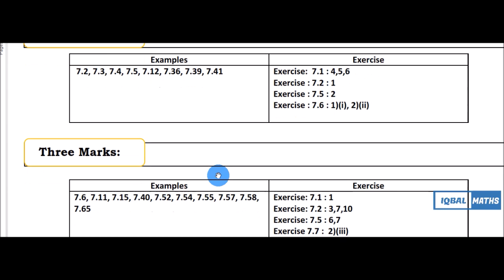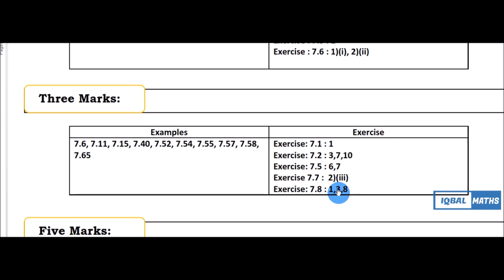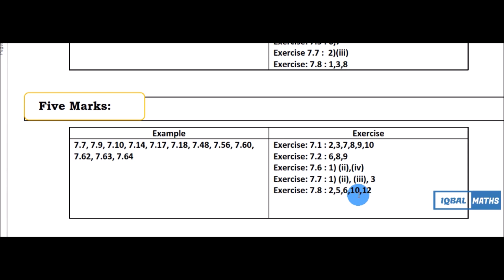TN STD 12 Maths Important Questions Chapter 7 Applications Of Differential Calculus Reduced Syllabus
Tamil Nadu Class 12 Maths Important Questions From Chapter 7  Applications Of Differential Calculus Reduced Syllabus.